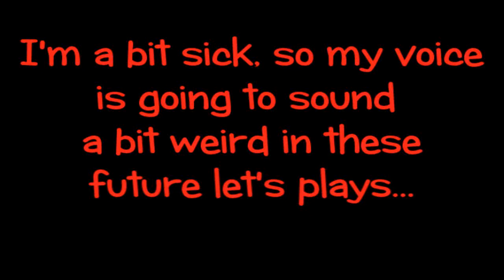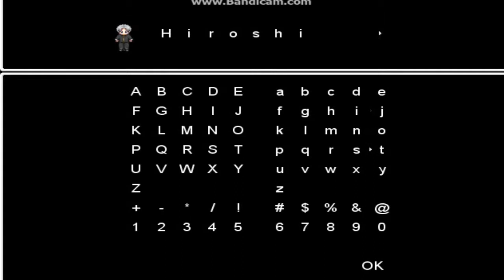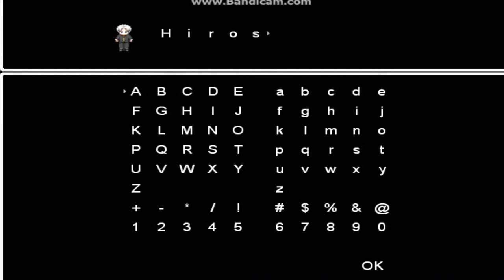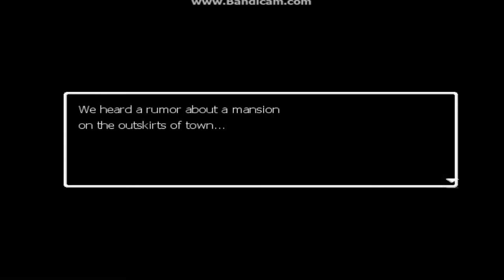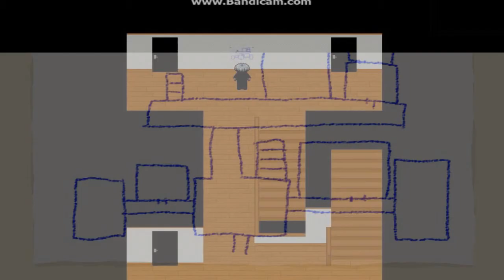Deadpool Plays Ao Oni: Part 1 |Stupid Purple Guy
This is my first RPG Let's Play that I've ever done. Also, I've noticed how my video tends to fade out or something like that. Kinda weird. Later, I have an update to upload as well.